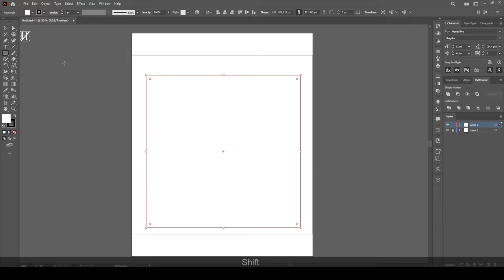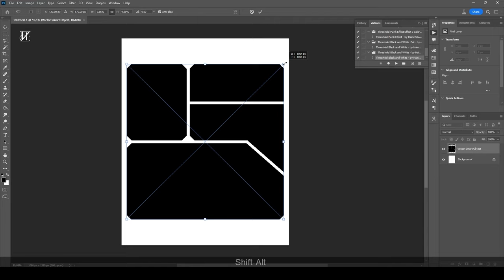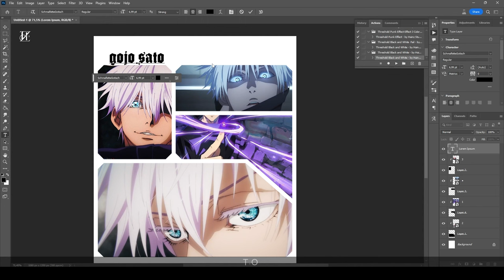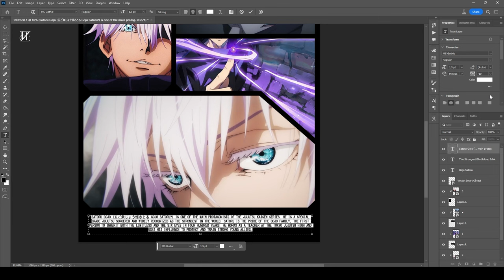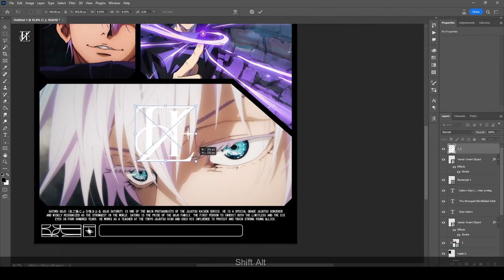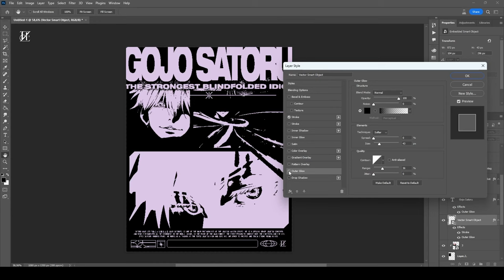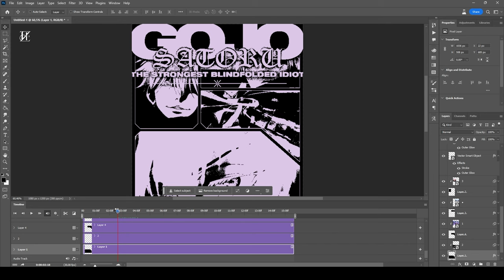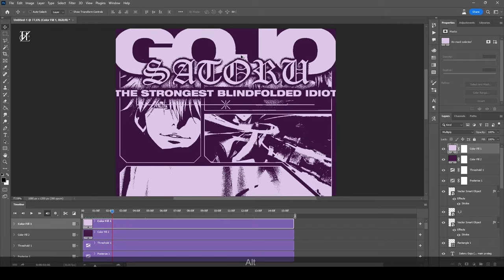Make Video Poster Anime Jujutsu Kaisen Character Satoru Gojo with Photoshop - Design Timelapse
Hi, I wanna share how I make video poster anime "Jujutsu Kaisen" Character "Satoru Gojo" with Photoshop and I like this scene Hollow Purple Technique - Satoru Gojo

PC :
- Intel Core i3-10105F
- VGA Gigabyte GTX 1660 Super
- Ram T-Create 16gb
- SSD TeamGroup CX2 256gb

Peripherals :
- Monitor Acer 24" Secondary LG 24"
- Stand Oximus P820
- Keyboard Press Play - Rover 84 Secondary CIY Tester 68
- Rexus Xierra Rx-110
- Wacom CTL 472
- iPad Gen 6th